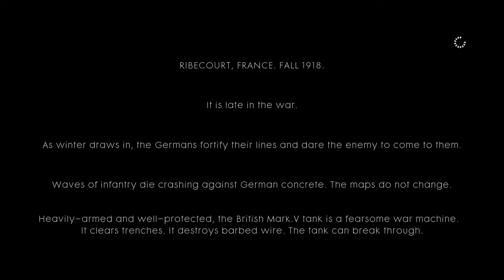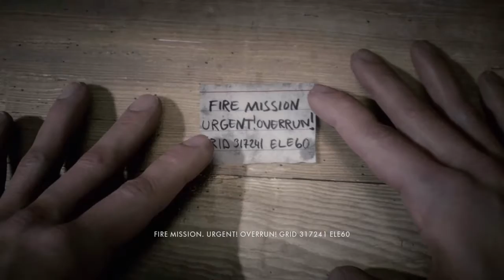Battlefield™ 1 Through Mud and Blood Pt1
pt 2 of my Battlefield 1 series